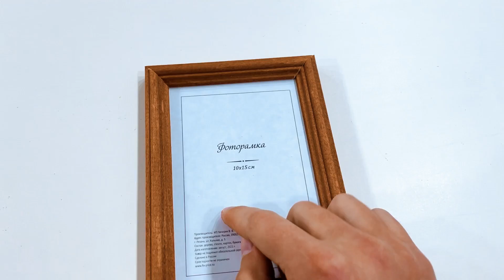ВОЗМОЖНО ЛИ РАЗРЕЗАТЬ СТЕКЛО НОЖНИЦАМИ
Друзья! Вы на канале КИПЯТОЧКА! Сегодня мы решили проверить один миф, в котором говорится, что возможно резать стекло обыкновенными ножницами точно так же как и бумагу! Для этого эксперимента мы специально взяли разные виды ножниц и разные виды стекла. А что из этого у нас получится узнаете в этом видеоролике!